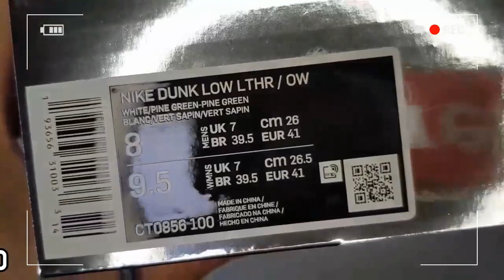Off-White X Nike Dunk Low Pine Green unboxing/Off White Nike Dunk low review/Off-White Nike sizing